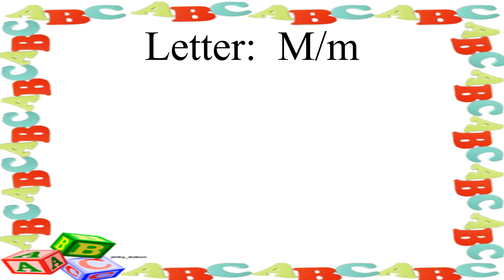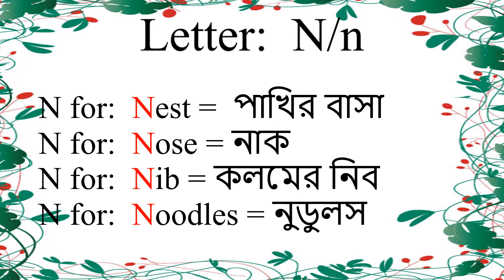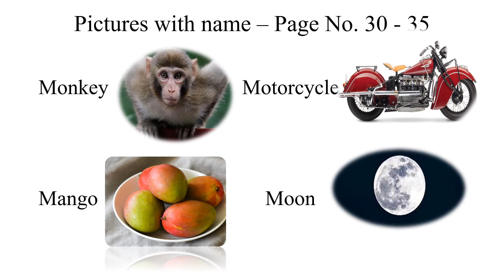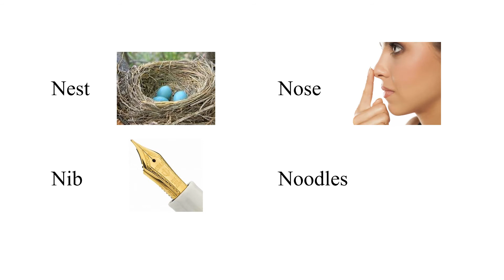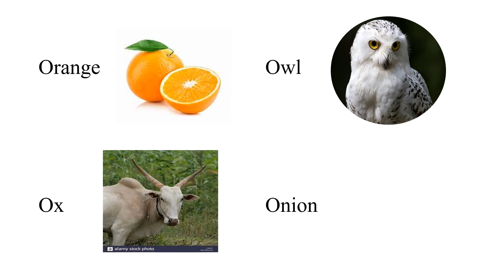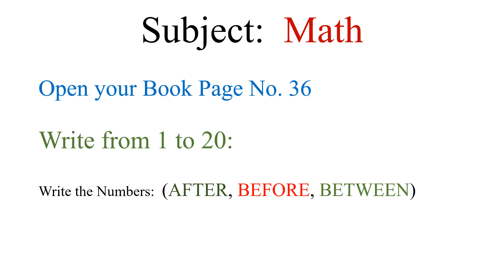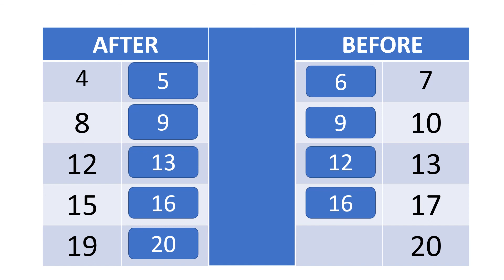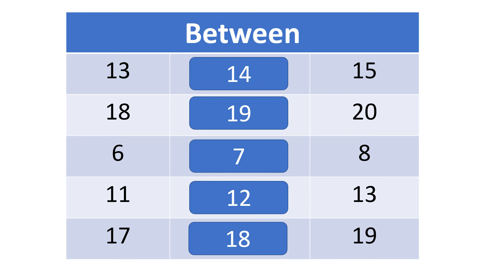AIMS Grade- Play - English - June 16, 2020 - Teacher - Leah Raksham